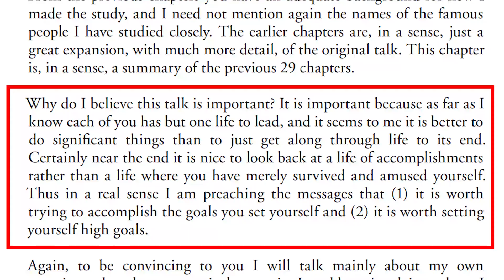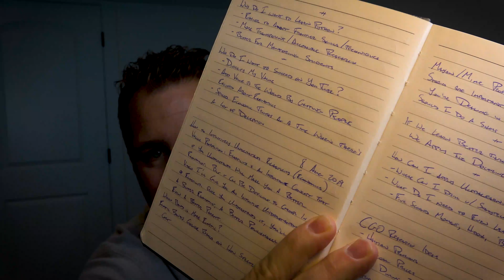The Books that Made Me a BETTER ECONOMIST in 2020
Becoming an economist is not just understanding supply and demand. You need to work on important things and develop good ideas. I'm sharing the books that helped me become a better economist.

BOOKS
The Art of Doing Science and Engineering: Learning to Learn (Richard Hamming)
How to Take Smart Notes (Sonke Ahrens)
Range: Why Generalists Triumph in a Specialized World (David Epstein)
Atomic Habits (James Clear)